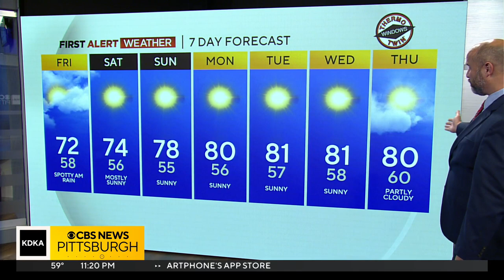KDKA-TV Nightly Forecast (9/28)